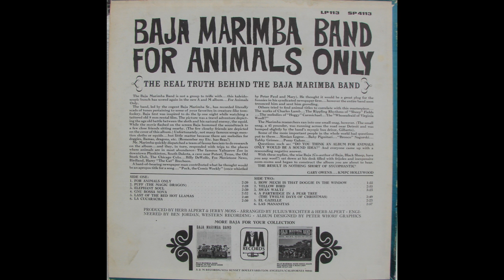A Partridge in a Pear Tree ( The 12 Days of Christmas) -- Baja Marimba Band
This is the tenth song from the 3rd album of the Baja Marimba Band.  This album is called "For Animals Only" and is from 1965.  Every song has an animal in its title.  This album cover features some nice artwork by Peter Whorf, and like albums 2-8, this one depicts one of their members apparently relieving himself.